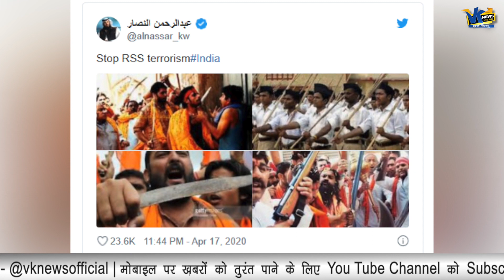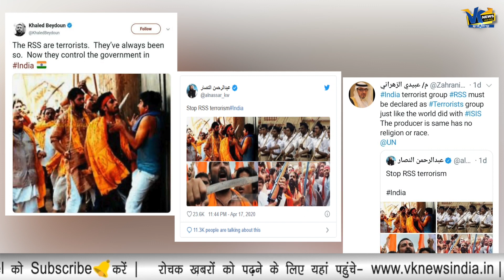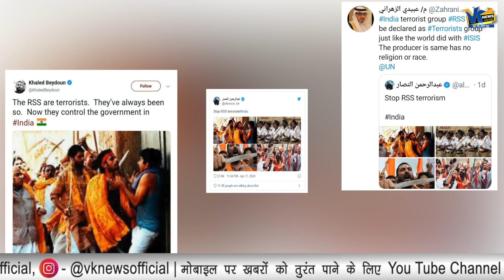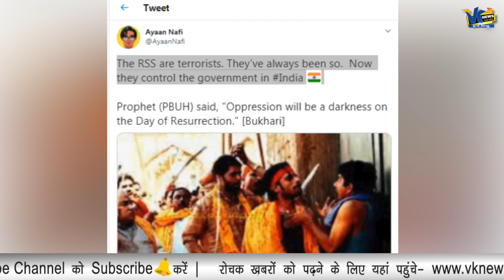Fact check- अरब देशों के ट्विटर हैंडल पर वायरल हो रही इस तस्वीर का असल सच ये है!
अरब देशों के ट्विटर हैंडल पर वायरल हो रही इस तस्वीर का असल सच ये है!
Fact check- Scene from Indian Drama Film Parzania Shared on Social Media Taking a Dig at RSS
Claim: A Twitter user shared an image that shows a mob wearing saffron scarfs and carrying a sword, cornering a man.
The caption reads, 'the RSS are terrorists. They’ve always been so. Now they control the Government in India’.
Verification:
A picture is doing rounds on social media, which shows a mob wearing saffron scarfs and carrying swords, cornering a man.
We found that several blue tick Twitter handles shared the viral picture on their respective handles, with the captions taking a dig at Rashtriya Swayamsevak Sangh (RSS).
Fact Check:
Using reverse-image search on the Google search engine, we found a postdated article in Business World , which carried out the same viral image. The caption of the image reads, 'A screengrab from Parzania inspired by the true story of a little Parsi boy that went missing during the Gulbarga society massacre in Ahmedabad in 2002'.With the help of relevant keywords search, we found the video of Movie Parzania on 'YouTube.’ We analyzed the video and found the same actor seen in the viral photo. Here is a screenshot from the movie.Reverse Image search led us to another news website 'New York Times,’ which carried out the same viral image but from a different angle. The article was published in 2007.The caption of the image reads, 'A scene from "Parzania," one of the films playing in the "India Now" festival at the Museum of Modern Art.'
Conclusion:
It is evident from our fact check that a scene from Indian Drama Film 'Parzania’ has been shared on Social Media , with captions taking a dig at Rashtriya Swayamsevak Sangh (RSS).